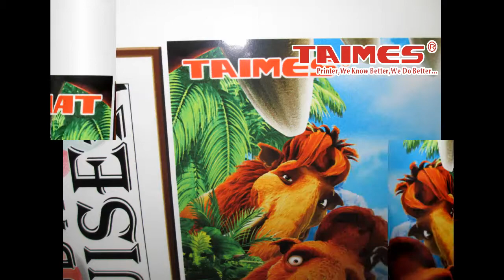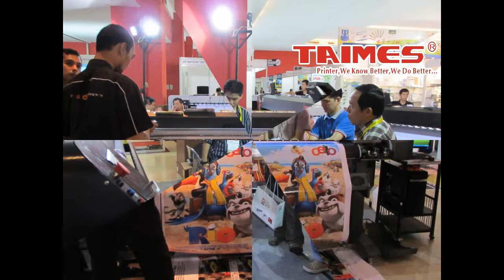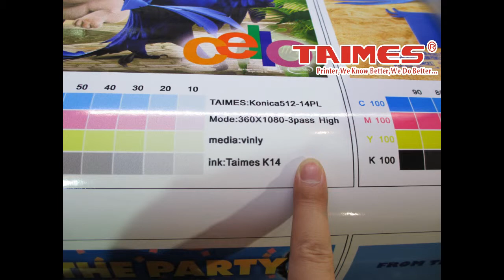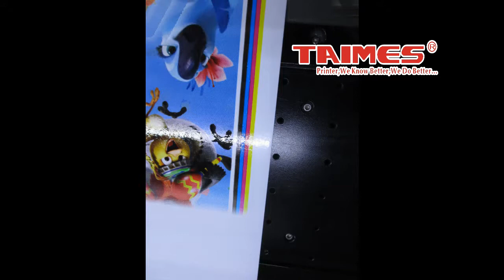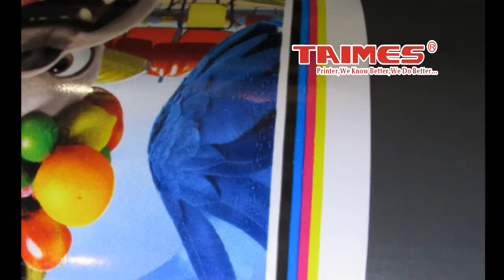TAIMES Digital Printer show in Indonesia CELLO INDO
We show our TAIMES T7-KM1024-42PL with 4heads, speed up to 82sqm/h,quality up to 720DPI and T5-KM512-14pl with 4heads, speed up to 26sqm/h ,quality up to 1440DPI.

Thanks for Mr.Untong,Mr.Eddy and Mr.Andreas.
CELLO INDO is our TAIMES Sole agen in Indonisia.

Bolie Ma.
03 Feb,2013

Office: 7F, Building A4-02, International Creative Valley, No.99 Kexue Avenue,
Luogang District, Guangzhou City, 510633,China
Factory:No:1, Tiantai 1st Rd,Luogang District, Guangzhou City, 510633,China